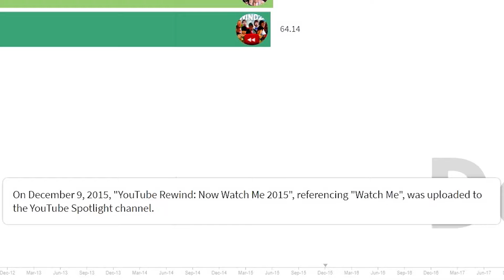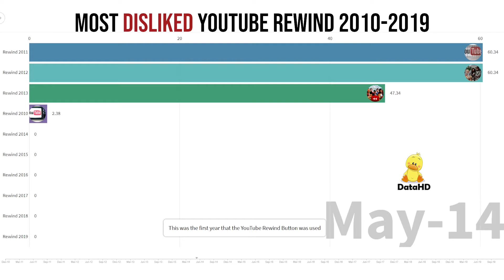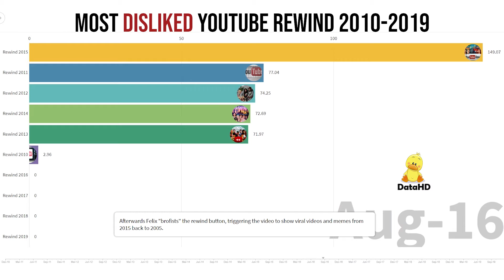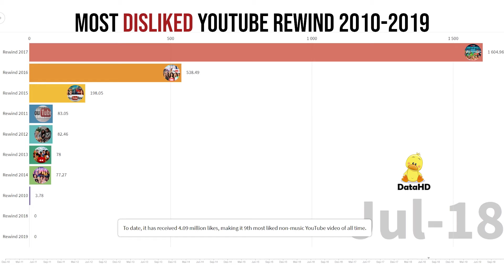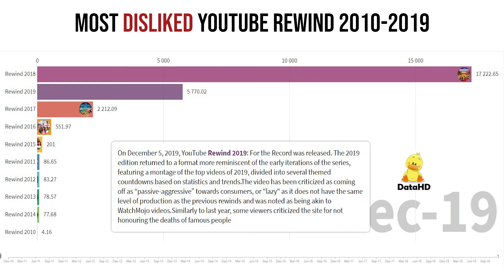Most DISLIKED Youtube REWIND |Rewind Facts| 2010-2019 | DataHD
This data ranking video shows the most disliked a youtube rewind got.
YouTube Rewind is a video series produced and created by YouTube and Portal A Interactive. These videos are an overview and a recap of each year's viral videos, events, trends, memes, and music.[9] Each year, the number of YouTube personalities featured has increased. The series' annual installments are uploaded onto YouTube's official channel.